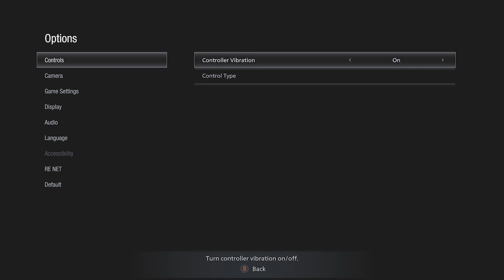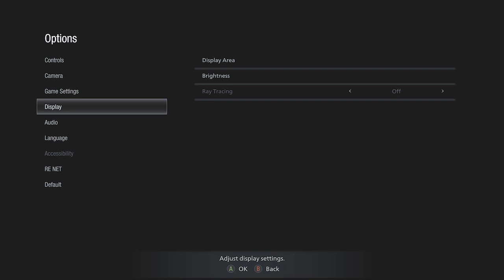a new game Resident evil village #1